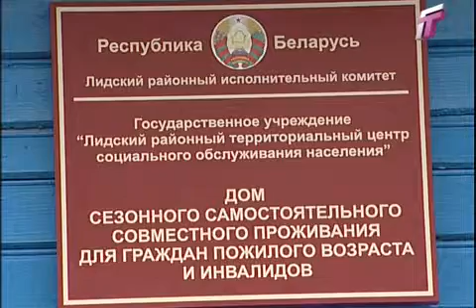07 11 13 старики x264